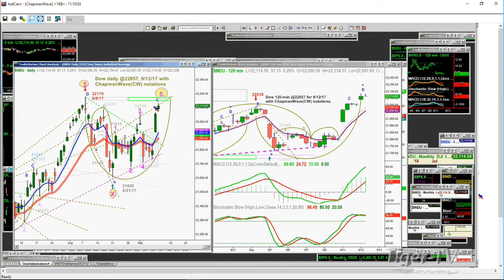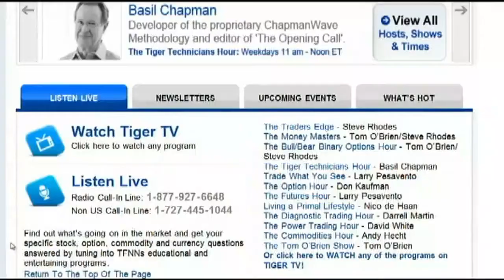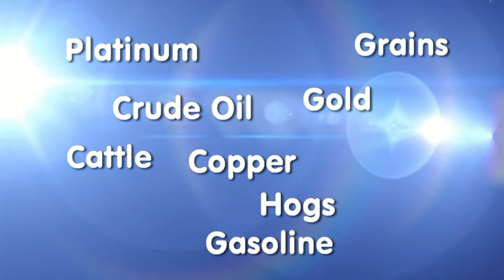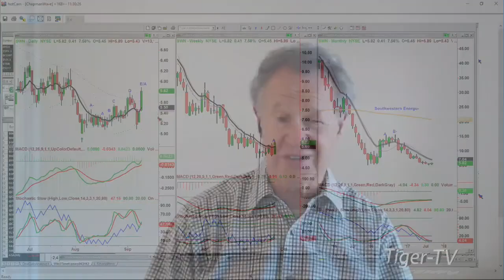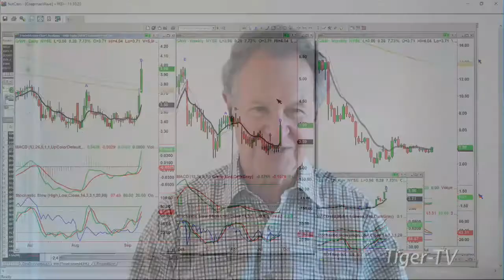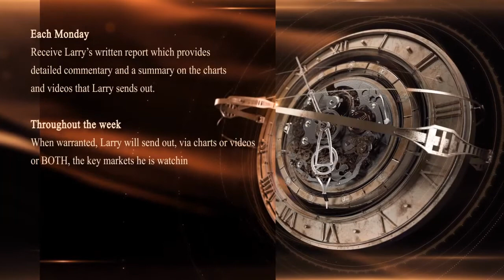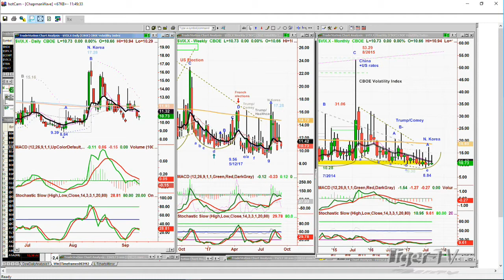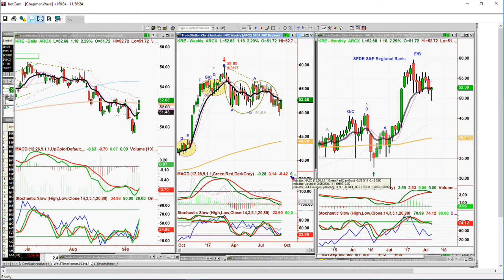September 12th Tiger Technicians Hour with Basil Chapman on TFNN - 2017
Catch Basil Chapman as he hosts the Tiger Technician's Hour here on TFNN live at Noon EST every market day!